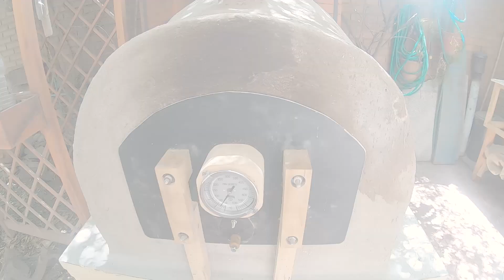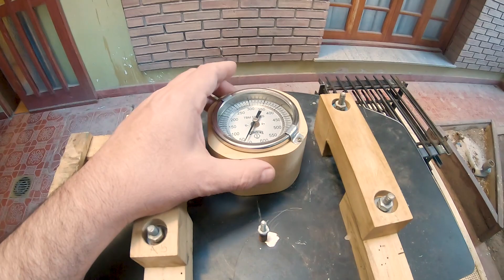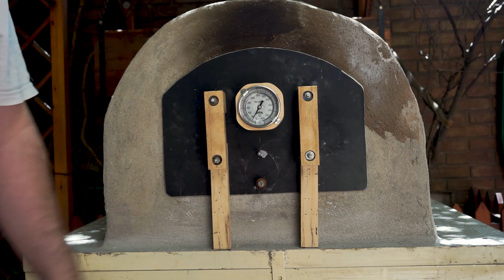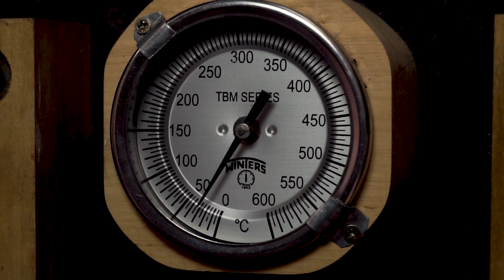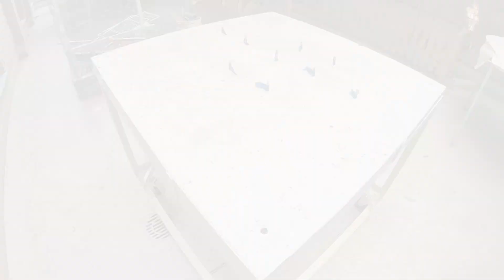HORNO Pizzero 😁😁 LEÑA 🤦‍♂️🤦‍♂️ como hacer un horno a leña 👏👏 LADRILLOS refractarios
Un año para estoooo, hola amigos, si a lo mejor un poco mas pero quería estar seguro que me duraría y mostrar algo que si funciona y esta mas que probado con toda clase de comidas.

40 ladrillos refractarios 3kg c/u              peso total 120 kg
1  bolsa de portland de 50 kg                                       50 kg
1  bolsa de pegamento Weber tec refractario          25 kg
2  mts de lana de vidrio de 50 mm                               3 kg
3  barras de acero ángulo de 1 1/2 x 1/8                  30 kg
1  barra acero aletado 8 mm construcción                 5 kg
4  bolsas de arena 25 kg                                             100 kg
4  ruedas poliuretano 125 mm 150 kg por rueda
1  bolsa de perlita de 25 kg                                           25 kg
    cemento refractario Saemsa                                       8 kg

peso total aprox                                                            366 kg